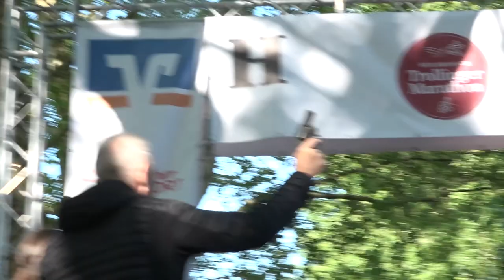Trollinger Marathon 2018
Auch dieses Jahr haben Schüler der Akademie für Kommunikation in Heilbronn den diesjährigen Trollinger-Marathon wieder als Projektarbeit begleitet.